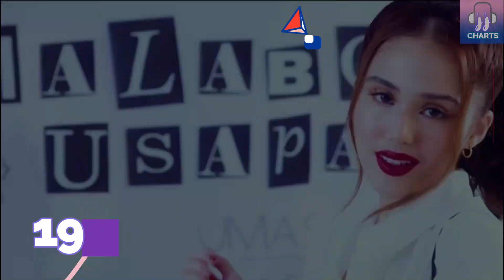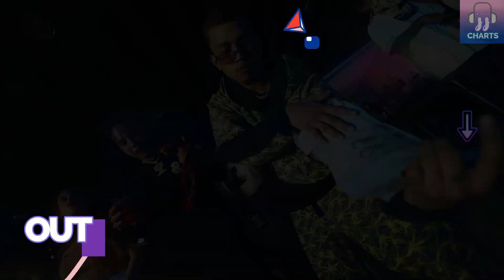PINOY MYX COUNTDOWN (June 19, 2021) | JJ Charts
Intro & Outro Credit: D3VOK (BLACKPINK - Lovesick Girls | D3VOK Remix)

Songs in the chart:
The Light - BGYO
What? - SB19
Ako Naman Muna - Angela Ken
Your Universe - Sarah Geronimo
Soda - James Reid
Binibini - Zack Tabudlo
Kung Tayo, Tayo - Raven
He's Into Her - BGYO
Free - Julie Anne San Jose
Magpahinga - Ben&Ben
'Di Kawalan - Maymay Entrata
Leaves - Ben&Ben feat. Young K
Ikaw Lang - Quest
Paraluman - Adie

NEW ENTRIES:
Born To Win - Bini
Sigurado - Belle Mariano
Akala Ko Ba - Lyca Gairanod
Take All The Love - Arthur Nery
M.U. (Malabong Usapan) - Jayda
Luhang Umaapaw - St. Wolf

SONGS LEAVING THE CHART:
Kbye - Alamat
Paubaya - Moira
All That - Ylona Garcia
Labis-labis - Spongecola
Peekaboo! - Shanti Dope feat. Skinny G
Baby Rye - Fern.

MY SONG RECOMMENDATIONS:
Born To Win - Bini (JJ's Pick)